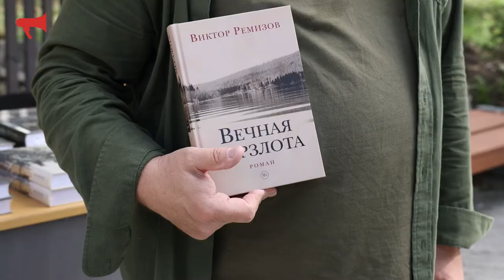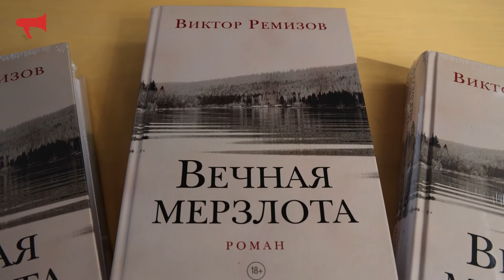Александр Колесов о романе Виктора Ремизова "Вечная мерзлота"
Роман Виктора Ремизова "Вечная мерзлота"(18+), изданный приморским издательством "Рубеж", стал лучшей прозой года победив в номинации ежегодного национального конкурса "Книга года — 2021". Лучшее произведение жюри отбирало из более 700 книг от 110 издательств из 30 городов России, сообщает ИА PrimaMedia.

В шорт-лист конкурса "Книга года" попали 45 книг, выпущенных 36 издательствами из 10 городов России. Среди номинантов — Леонид Юзефович, Юрий Рост, Анастасия Орлова, Лев Данилкин, Вера Полозкова, Алексей Олейников, Ксения Драгунская.